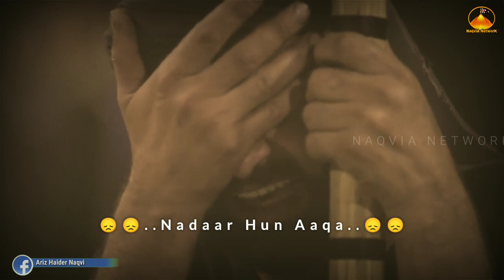Abbas Kate Hathon Ka Aijaz Dikha Do | Munajat MAULA ABBAS ع | Whatsapp Status 2022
The Audio Used In This Video from TNA_Records

New Whatsapp Status On Munajat Of Maula Abbas Abbas Kate Hathon Ka Aijaz Dikha Do Din Mere Palat Do Meri Taqdeer Bana Do Whatsapp Status 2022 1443  hijri

Watch video And Like Also

Channel.

Naqvia Network